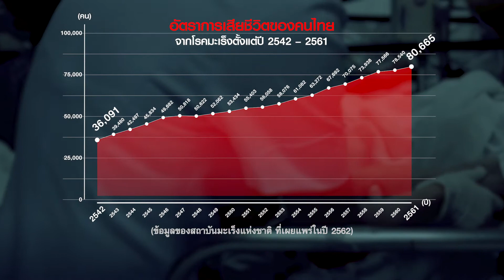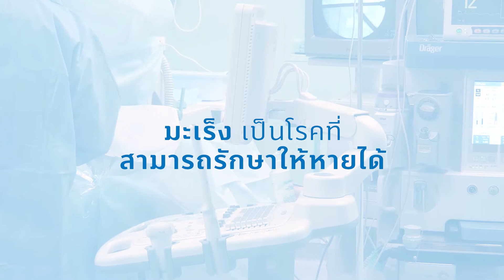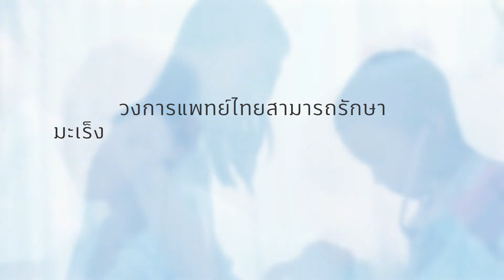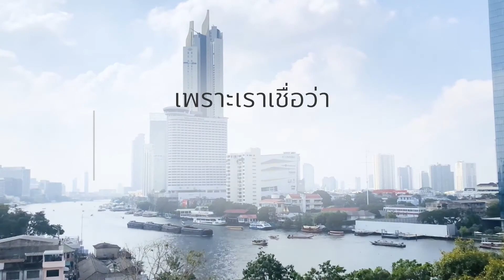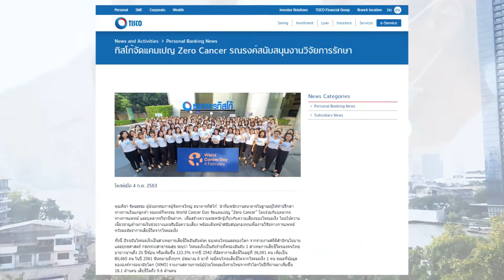Fighting Cancer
กลุ่มทิสโก้ร่วมบริจาคเข้า "โครงการสนับสนุนงานวิจัยนวัตกรรมรักษาโรคมะเร็ง”
โดยมอบส่วนหนึ่งของรายได้ค่าธรรมเนียมจากการขายผลิตภัณฑ์กองทุนรวมและผลิตภัณฑ์ประกัน เพื่อบริจาคให้แก่กองทุนวิจัยภูมิคุ้มกันบำบัดมะเร็ง คณะแพทยศาสตร์ จุฬาลงกรณ์มหาวิทยาลัย และ กองทุนโรคมะเร็งในเด็ก ในพระอุปถัมภ์ฯ เพื่อสนับสนุนงานวิจัยและพัฒนานวัตกรรมการรักษาโรคมะเร็ง
ร่วมกันเป็นกำลังใจแก่ทีมวิจัยและพัฒนานวัตกรรมรักษาโรคมะเร็งของสถาบันการแพทย์ไทย เพื่อนำไปสู่การเอาชนะโรคร้ายได้อย่างยั่งยืนเพื่อประโยชน์ของคนไทยในอนาคต